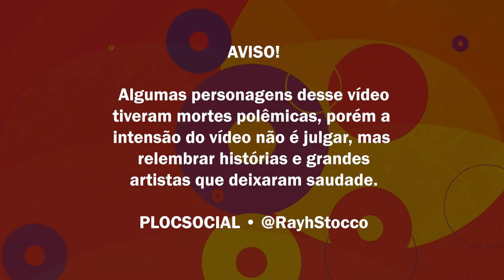24 FAMOSOS QUE FORAM ENCONTRADOS MORTOS E ATÉ ENTERRADOS VIVOS NO AUGE DA CARREIRA SUCESSO • PARTE 2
Confira e veja nesse vídeo atores, atrizes, produtores e cantores que foram encontrados mortos, algumas por infarto, outros até hoje sem explicação e de forma inesperada. Vários artistas dessa lista até hoje são lembrados por seu grande talento, alguns morreram no auge da carreira e fazendo muito sucesso, deixando uma verdadeira legião de fãs que até hoje sentem muita saudade, em novelas, filmes e músicas.

24 FAMOSOS QUE FORAM ENCONTRADOS MORTOS, ALGUNS NO AUGE DA CARREIRA
Veja atores, cantores, apresentadores e personalidades que foram encontradas sem vida 00:04
Curtir e comentar: 00:04
Aviso: 00:18

Jonbenet Ramsey 00:37
Miss Mirim Colorado dos Estados Unidos encontrada morta em casa em 1996
Matthew Mindler 01:07
Ator mirim encontrado morto aos 19 anos
Moobin 01:37
Ator, modelo e cantor de K-Pop encontrado morto na Coreia do Sul
Aline do Borel 02:08
Influenciadora e humorista encontrada morta no Rio de Janeiro
Kurt Cobain 02:38
Lider da Banda Nirvana que morreu jovem no auge da carreira
Amy Winehouse 03:10
Uma das maiores cantoras do mundo encontrada morta por alcool
Amy teria avisado que estava cansada e ia dormir. Um dos seguranças foi acordá-la às 16h e percebeu que não estava respirando. A publicação revela ainda que Amy passou por um check up na sexta-feira, dia anterior a seu falecimento.
Dolores Duran 03:41
Em seguida, após dar banho e se divertir com sua filha na banheira, a arrumou e a entregou para a babá, pois ia dormir, já que tinha um show para fazer à noite. Mesmo cansada, estava tranquila,: "Não me acorde. Estou cansada. Vou dormir até morrer!", disse, brincando e sorrindo. No quarto, enquanto dormia, sofreu um infarto fulminante – que, à época, foi associado a doses excessiva de barbitúricos, cigarros e bebidas alcoólicas.
Nayara Vilela 04:13
Cantora sertaneja encontrada morte

Aaron Carter 04:53
Cantor do Back Street Boys que morreu jovem após ser esquecido pela fama, tv e imprensa.
Fausto Faustini 05:23
Humorista da MTV que morreu jovem demais e rico
Elis Regina 05:53
"Elis Regina morreu na manhã do dia 19 de janeiro de 1982. Minutos antes de falecer, a cantora ligou para seu namorado, Samuel Mac Dowell, e ainda na ligação sua voz foi sumindo, até que ela não o respondeu mais. Ele foi para o apartamento da cantora, onde a encontrou desacordada. O laudo médico apontou overdose acidental de álcool e cocaína como a causa da morte da cantora. Elis Regina foi velada no palco do Teatro Bandeirantes. Cerca de 15 mil fãs acompanharam a cerimônia."
Heraldo Fontiny 06:25
Humorista que fez Lily na A praça é nossa. Lista de Famosos que morreram em 2023
Elvis Presley 06:54
Rei do Rock morreu em sua mansão, mas existe qum diga que Elvis Presley está vivo.brasileiros — havia desmaiado e morrido
Dolores O´rodion
Cantora do The Cambrerries encontrada morta numa banheira de hotel
Marian Batucada 07:59
Cantora de Samba e MPB esquecida morreu em seu apt em São Paulo.
Sérgio Cardoso 08:28
Galã da Globo morreu no auge durante as gravações de novelas
Whitney Houston 09:08
Cantora encontrada morta em banheira de hotel
PC Farias 09:36
Empresário morto ao lado da namorada Susana Morcolino, responsável pela eleição e impeachment do ex-presidente Fernando Collor de Melo.
Celso Daniel 10:07
Prefeito de São André assassinado.
Ariclê Perez 10:37
Atriz da Globo que morreu ao cair da janela do apartamento
Antonio Firmino 11:08
Atores de Mulheres de Areia e novelas Biblicas da Record que já morreram
Jair Rodrigues 11:39
Cantor da MPB encontrado morto.
Walmor Chagas 12:11
Atores da novela Selva de Pedras e irmãos coragem que já morreram
Flávio Miggliatio 12:41
Ator da Globo que morreu e deixou carta

Atores e cantores que foram encontrados mortos e sem vida, famosos que moravam sozinhos e foram encontrados mortos, ator e atriz de novela da globo que morreu sozinho e ninguém sabia, atores esquecidos com o tempo e morreram longe da tv, famosos que morreram vítimas de infarto, famosos que foram encontrados mortos no auge da carreira, humorista encontrado morto, ator encontrado morto, atriz encontrada morta, atores da novela que já morreram e você não sabia, Famosos que foram enterrados vivos